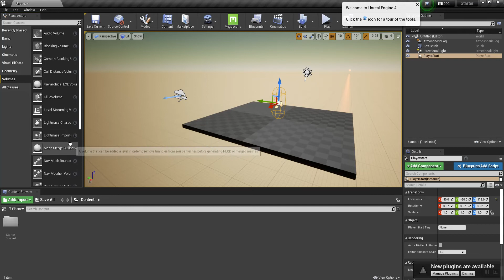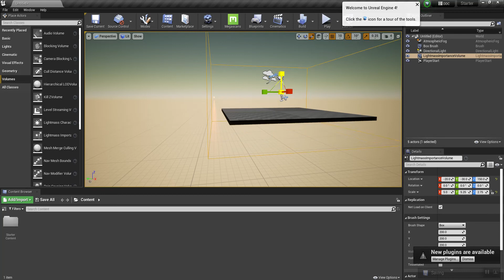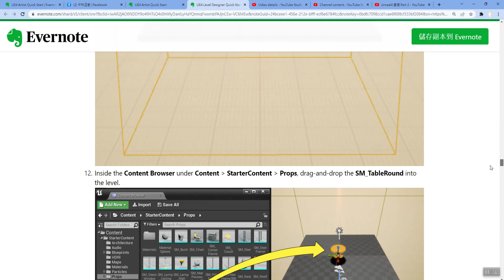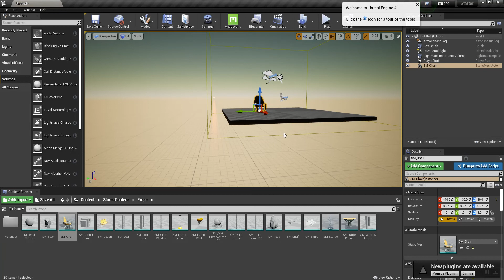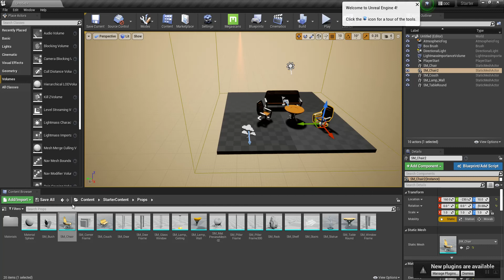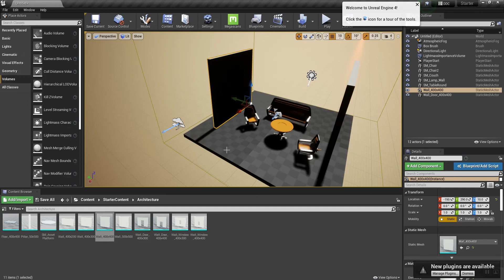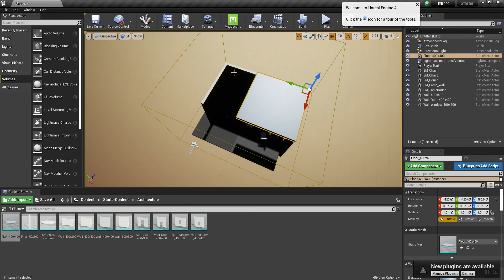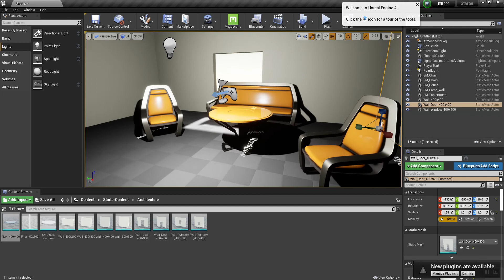Unreal4 基礎 Part 4